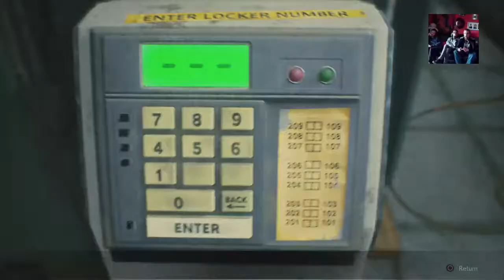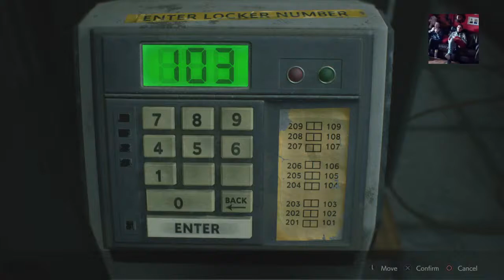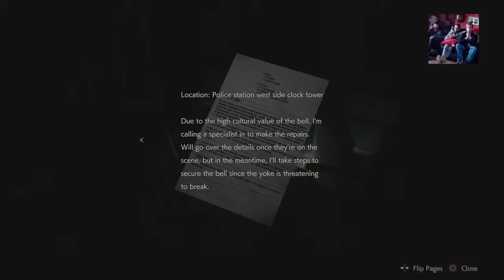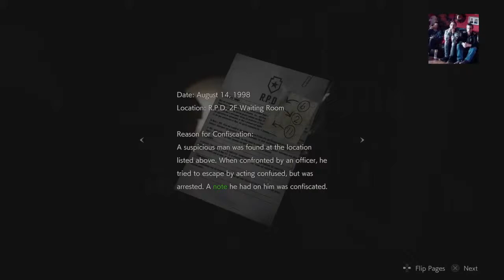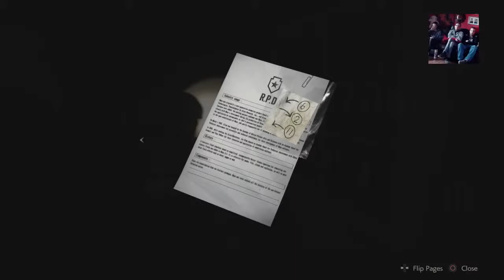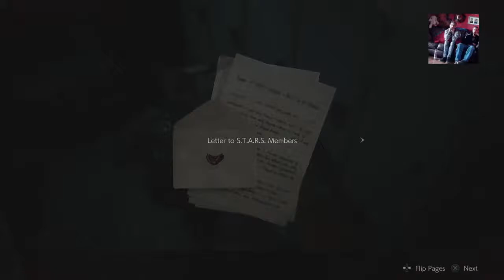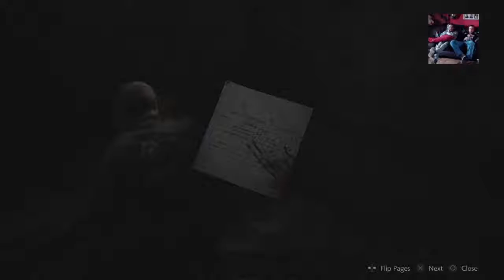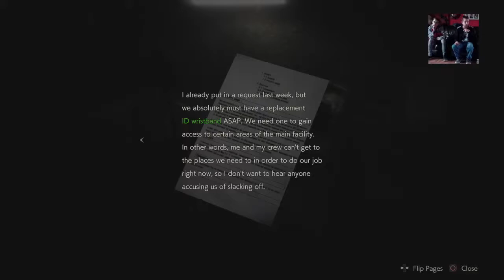Resident evil 2 hard-core part 2 with casey, chris and jamie